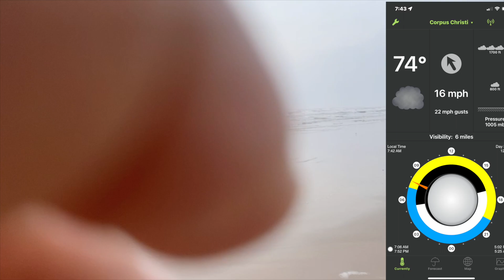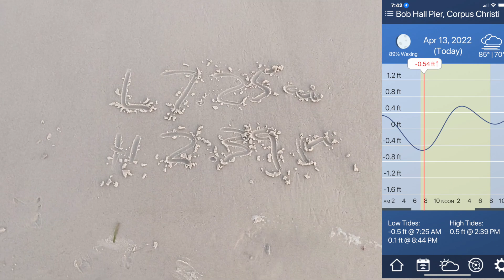Beach report 041322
Nickaway's Youtube.